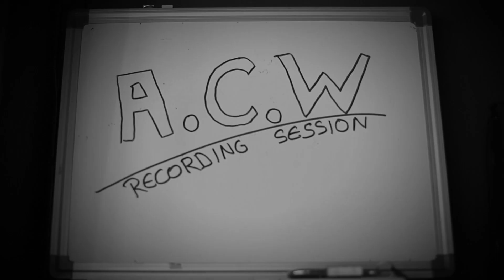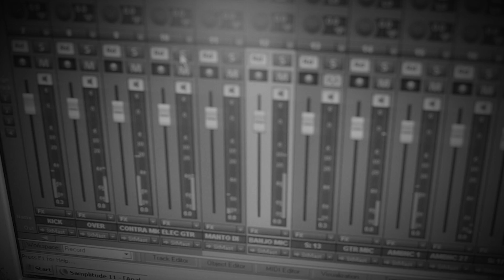Appalachian Cobra Worshipers - Against the law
Lyrics by Woody Guthrie
Filmed by Emilia Petropoulou, Argyris Tsepelikas, Pavlos Kosmidis
Edited by Pavlos Kosmidis
Sound recording by Tolis Economou, Spiros Stamatakis
Mixing & mastering by Sweetspot productions